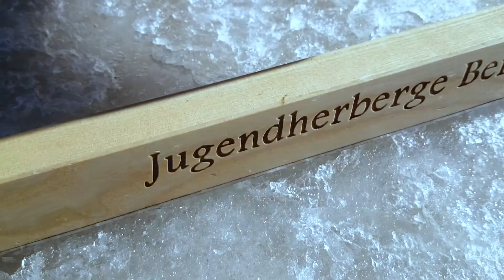Was man dort erleben kann? - DJH Jugendherberge Berchtesgaden